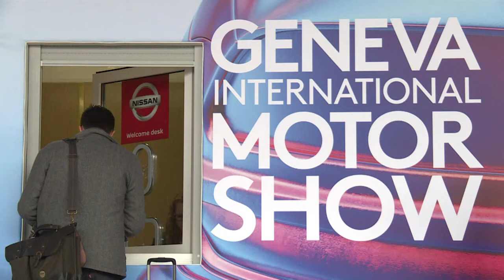Chinese carmakers take their first steps in Europe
Chinese carmakers showcase their latest models at the Geneva Motor Show. Aiways product manager Roland Gumpert claims that Chinese cars are now "of equivalent quality" to the European competition with a "much lower" price.